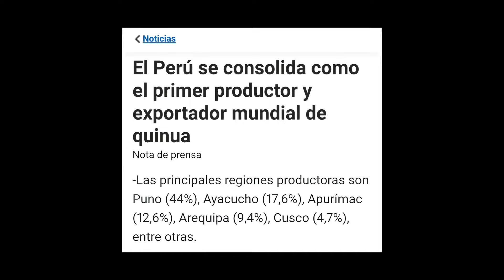Perú deja sin palabras al Mundo, Perú Triunfa y Gana de Medallas Oro, Gran Logro en Europa increíble